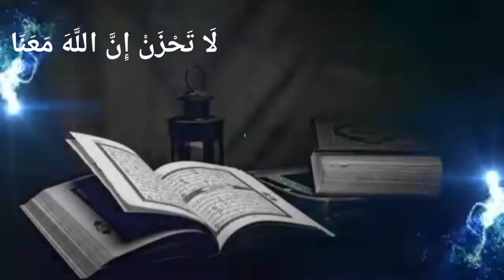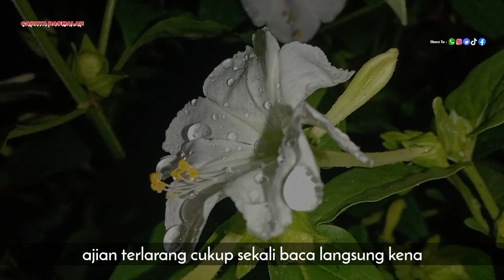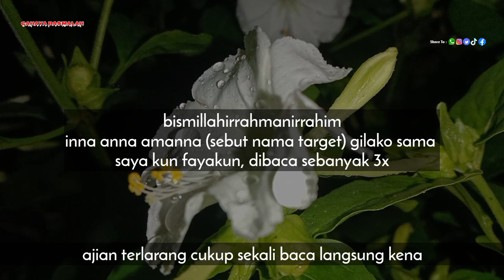Terbukti Nyata ✔️ Membuat Wanitamu Ngajak Ke Kamar Duluan, Pelet Pemikat Sakral